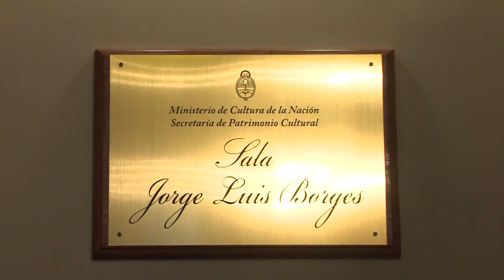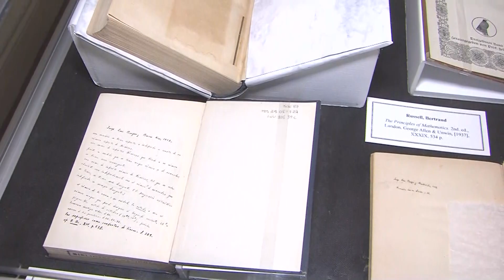Declaraciones junto al ministro Tristán Bauer al recorrer obras de ex sede de la Biblioteca Nacional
Declaraciones, junto al ministro Tristán Bauer, al recorrer las obras de restauración y puesta en valor de la ex sede de la Biblioteca Nacional.